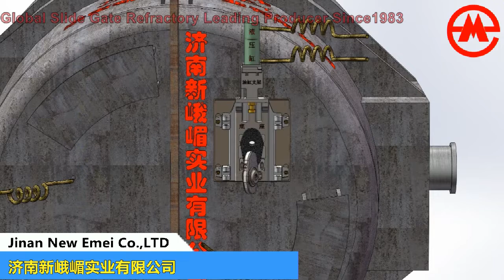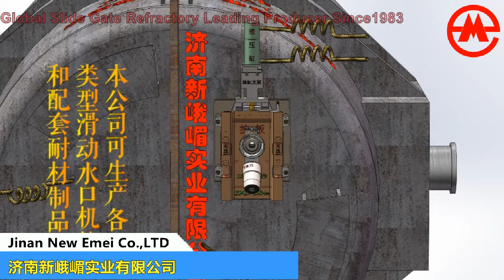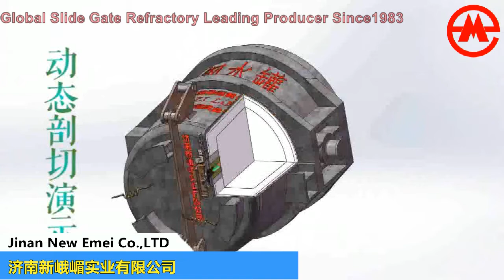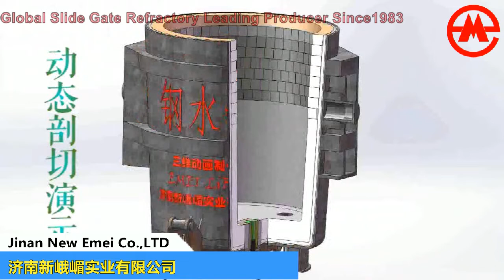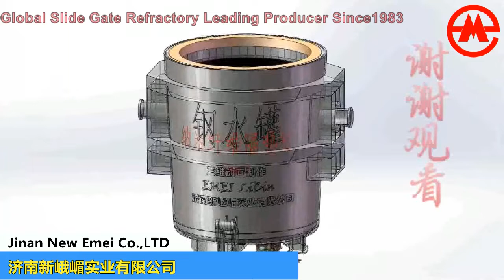Ladles Slide Gate System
Jinan New Emei  Co., LTD
China Earliest & Largest Slide gate refractory manufacturer since 1983